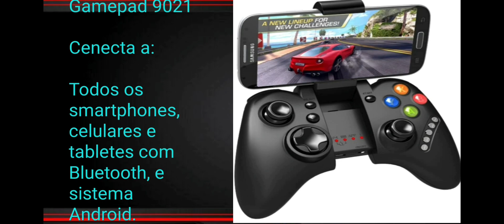Fazenda Rei 👑 -Temporada 1 - EP 3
Nova série Sobrevivência e fazenda no survivalcraft 2.

Controles (Joystick ou Gamepad)

Controle X3 Bluetooth:

Control Ipega:

Controle ipega PG 90-76:

Controle Gamepad 9021:

Control GameSi X2 Pro:

Segue também meu canal na Twitch: Rei_esqueleto (mesmo perfil aqui do canal🙃🙃)

play list das séries do canal:

"Minecraft Minas Exuberantes"

"Survivalcraft 2 Ilha perdida (Modo cruel)"

"Reino perdido (Block story)"